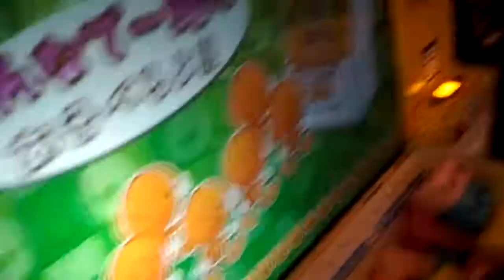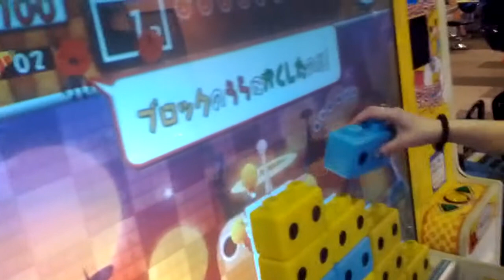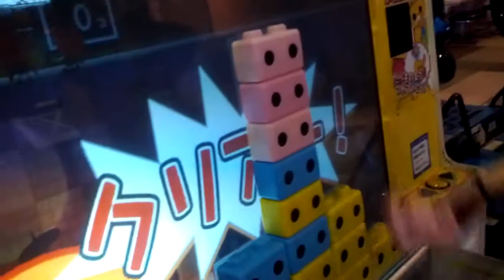Japonská hra se stavěním kostiček z lega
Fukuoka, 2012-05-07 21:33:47